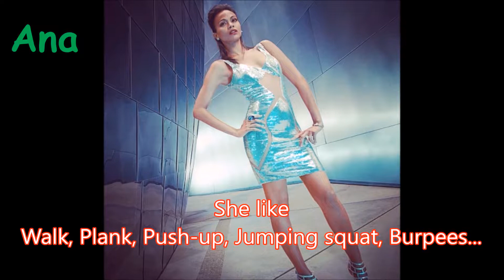Gamora Avengers? Zoe Saldana omg why you're so beautiful? 😍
Who is Gamora Avengers? Zoe Saldana omg why you're so beautiful?
Zoe Saldana-Perego (born Zoe Yadira Saldaña Nazario; June 19, 1978), known professionally as Zoe Saldana or Zoë Saldana, is an American actress and dancer. Following her performances with the theater group Faces, Saldana made her screen debut in an episode of Law & Order (1999).

Her film career began a year later with Center Stage (2000), where she played a struggling ballet dancer, followed by a role in Crossroads (2002). Saldana's breakthrough came in 2009 with the roles of Nyota Uhura in Star Trek and Neytiri in James Cameron's Avatar. The latter film received widespread acclaim, and is the highest-grossing film of all time. Saldana continued her career with films such as Colombiana (2011), Star Trek into Darkness (2013), Out of the Furnace (2013), Star Trek Beyond (2016), and Live by Night (2016). Since 2014, she has portrayed Gamora in the Marvel Cinematic Universe, beginning with Guardians of the Galaxy